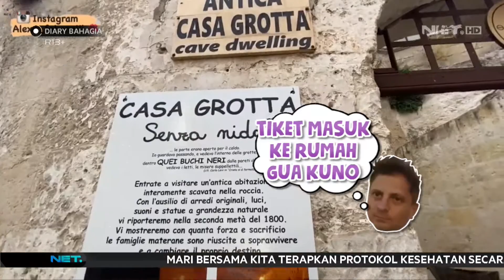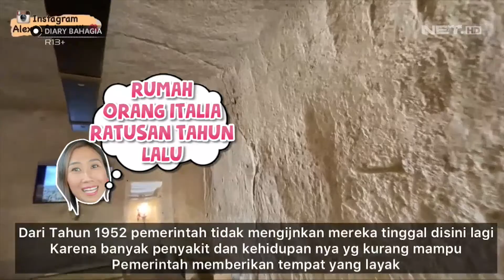Sensasi Tinggal di Rumah yang Terbuat Dari Batu di Italia - DIARY BAHAGIA